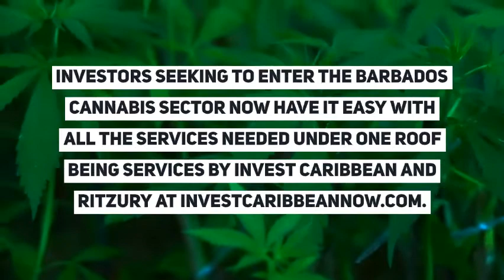Marijuana News Round-Up - March 5, 2021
Has Kamala Harris flip flopped on legalizing marijuana; another Hollywood star gets into the weed business; Bermuda gets a set back on weed and more cannabis news from around the Caribbean and the globe this week from News Americas Now News Network - a newswire covering the Americas  – the Caribbean and Latin America and its Diasporas, with syndication on Google News, Apple News, across 21 plus news sites including on the Caribbean Today in Florida, on Irie Jam radio in NYC and on Social Media – Facebook, Twitter, Instagram, YouTube, and Linked In.